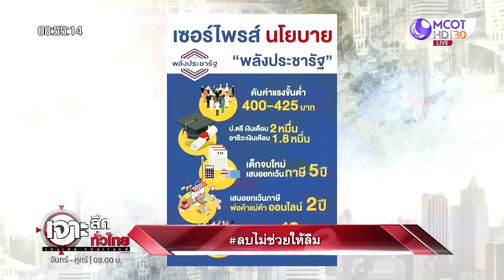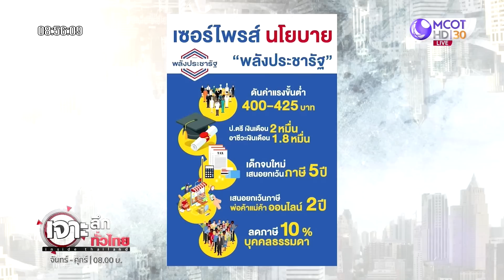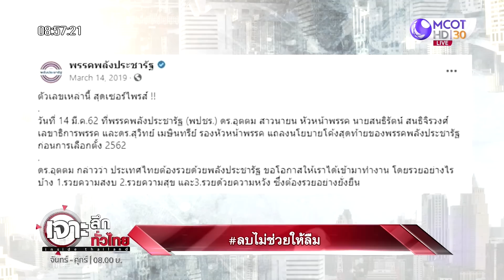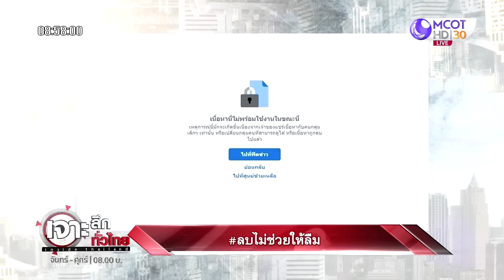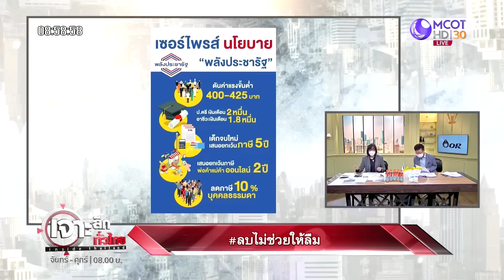พลังประชารัฐ ลบนโยบายไม่ช่วยให้ลืม | เจาะลึกทั่วไทย | 27 พ.ค. 65